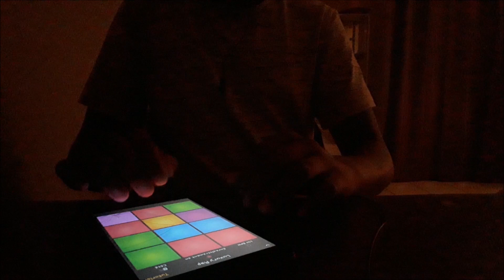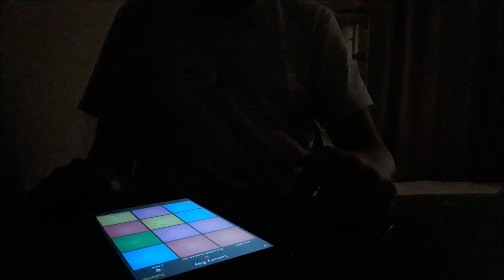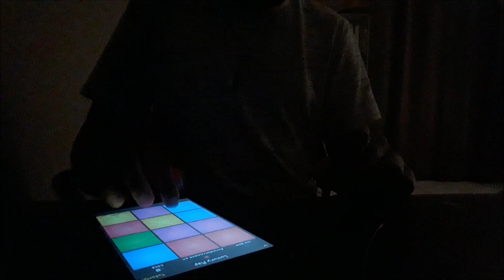Luxury Rap tutorial |drum pad machine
Tutorial special🤗🤩🤩